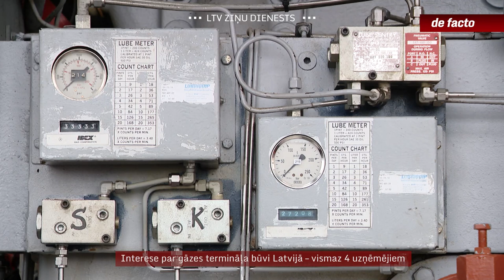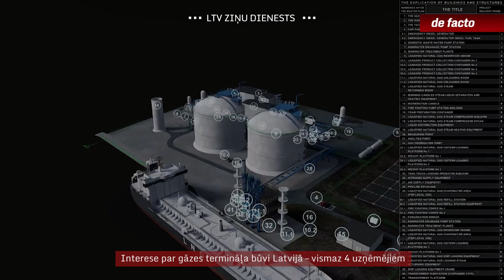Interese par gāzes termināļa būvi Latvijā – vismaz 4 uzņēmējiem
Līdz ar vēlmi un nepieciešamību samazināt vai pavisam atteikties no dabasgāzes piegādēm no Krievijas, visā Eiropā un arī Latvijā intensīvi tiek domāts par alternatīvām un rēķināti izdevīgākie varianti. Viena no iespējām ir sašķidrinātās dabasgāzes piegāde, izmantojot īpašus kuģus un termināļus. Tāds jau agrāk uzbūvēts Klaipēdā. Bet šobrīd sākušās diskusijas par vēl viena termināļa izbūvi Baltijas reģionā. Un kopā ar to – arī aktīvs lobēšanas process no ieinteresēto puses - ceļu pie Latvijas politiķiem meklējuši vismaz četri, aiz kuriem stāv gan ASV kompānijas, gan investori no arābu valstīm.